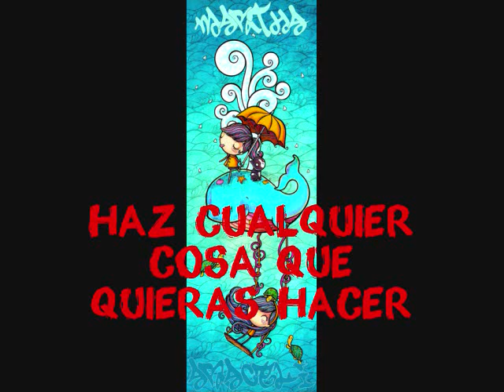Eddie & The Hot Rods Do Anything You Wanna Do (subtitulada)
Para una linda chica y que siempre haga lo que más desee...
USO LEGAL.
Este video ha sido subido con fines exclusivos de entretenimiento, no constituye ninguna violacion de los derechos de autor, ya que no se está lucrando con el bajo ninguna circunstancia.